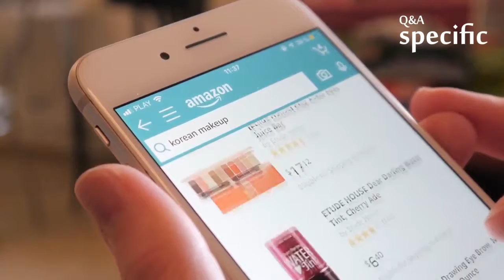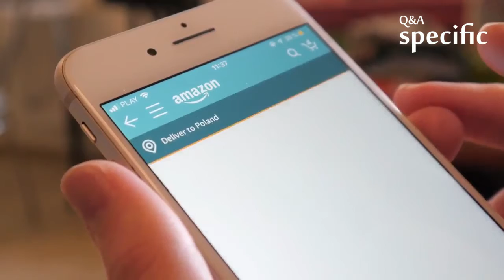What is something most people don't know about Africa?